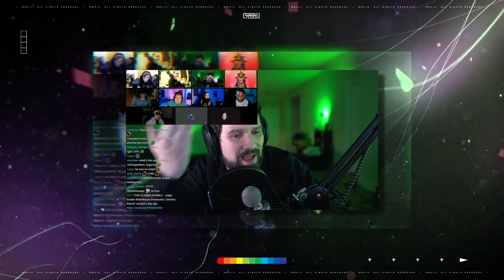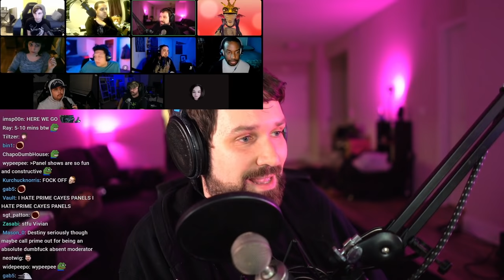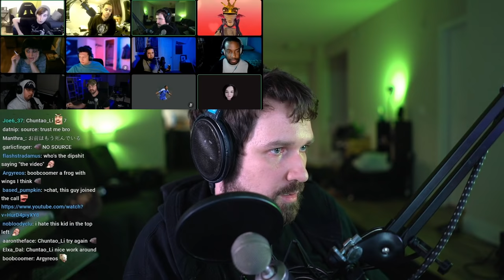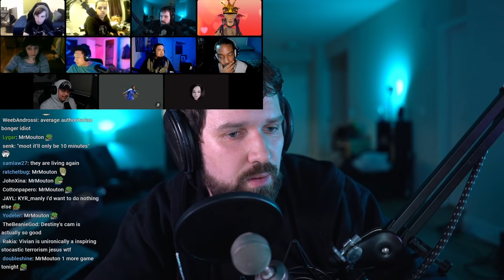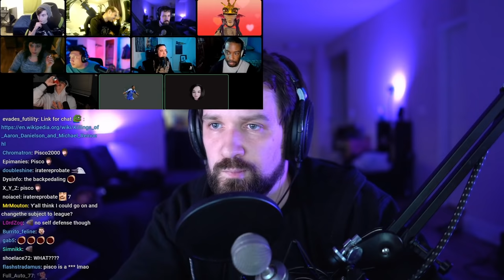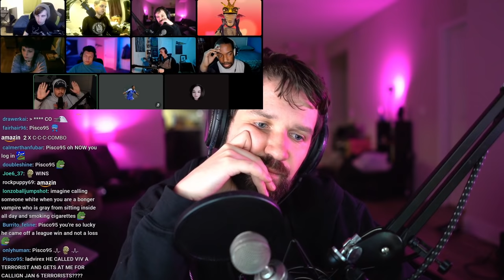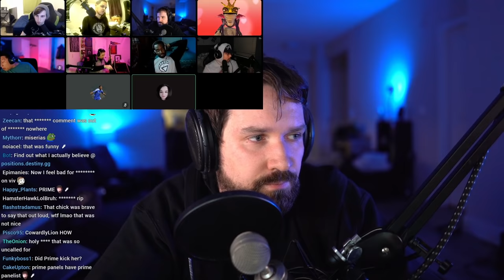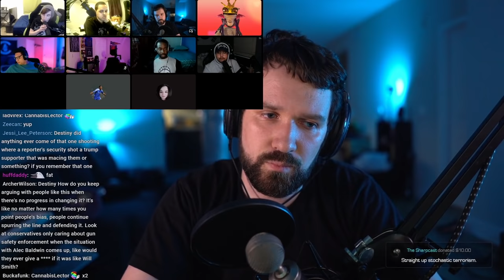INSANE Rittenhouse Debate Blackpills Destiny Into RAGEQUITTING Panel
DEBATE: Destiny hops into the Primecayes panel and gets into a very heated Rittenhouse debate...

Legion - Jeff Russo (INTRO SONG)

00:00:00 Teasers / Intro
00:01:54 Not enough info...
00:10:14 ppl like vivian stoke flames
00:14:16 can you defend your community?
00:18:46 is defending your community allowed?
00:21:58 blue lives matter is white supremacist
00:24:48 Actual cancel culture
00:26:00 murdered a trump supporter in cold blood
00:32:08 people who defend Reinoehl...
00:37:59 Viv's own video shows Reinoehl ambushed him
00:43:41 Destiny plays music to calm down
00:57:00 white nash talking points
01:00:33 Destiny explains Jacob Blake shooting